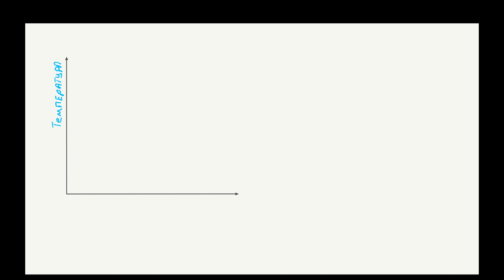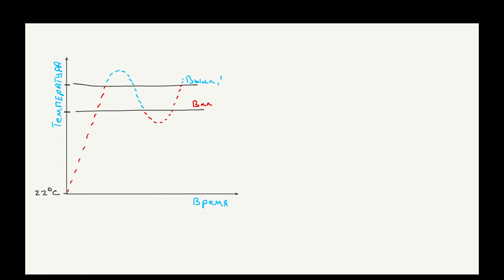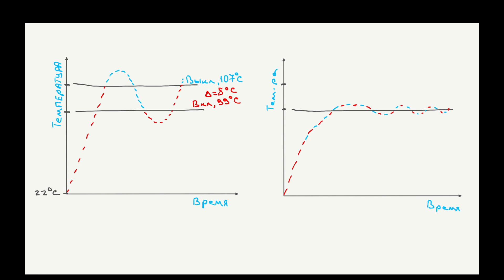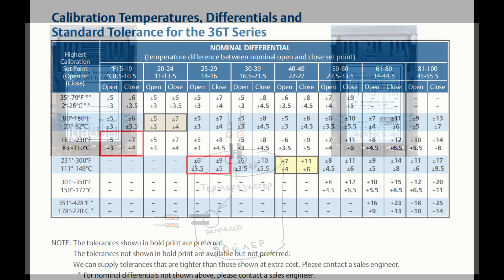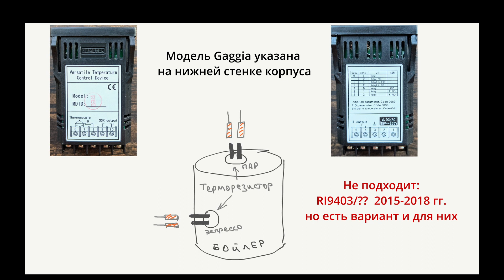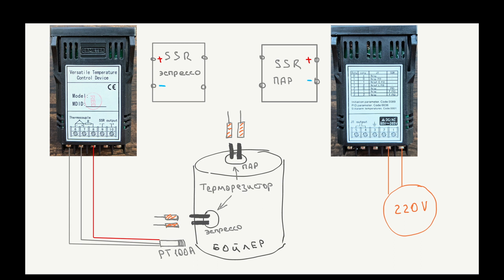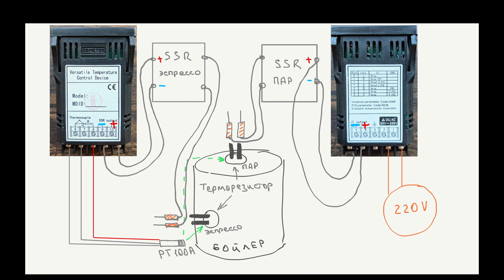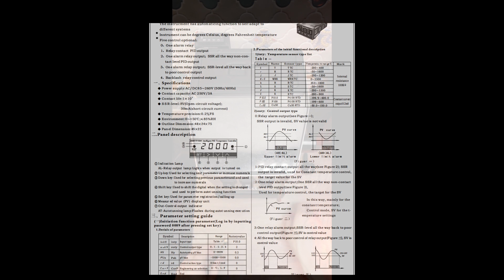Схемотехника и сборка PID-контроллера для Gaggia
Обсудим, чем плох термостат для контроля температур эспрессо и пара в Gaggia Classic, чем хорош PID-контроллер и как его правильно подключить. Не все моменты освещал подробно, т.к. видео получалось слишком длинным. Да и монтаж занимает много времени. Пока конверсия 1 час работы - 1 минута видео.

Дополню текстом:
- термопару удобно подключить через разъемный коннектор, чтобы можно было ввинтить ее уже при собранном PID, и потом подключить к нему.
- для облегчения доступа к боковой стенке с термостатом эспрессо надо открутить четыре винта в группе снизу, открутить трубку пара и снять ручку регулировки пара, а так же отсоединить мешающие провода
- будьте аккуратны при обращении с усиками, которыми PID упирается в корпус. Они очень хрупкие и могут сломаться.